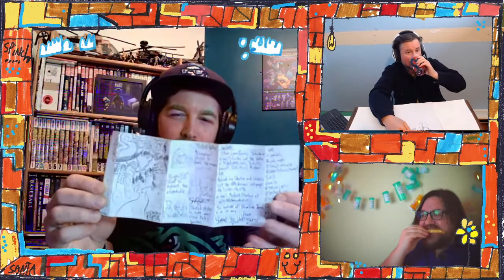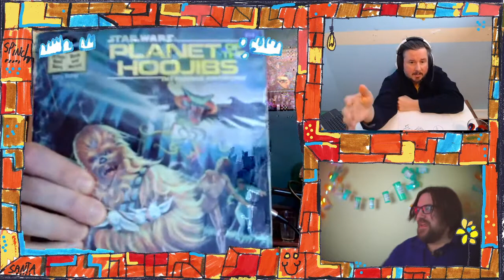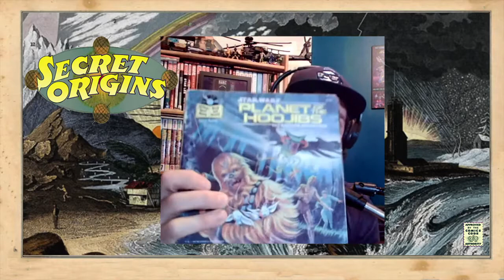Imaginary Wednesdays | Episode 14 | Wordburglar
Episode 14 of Imaginary Wednesdays featuring a good friend to the show, Wordburglar!

Join Thesis Sahib and Jesse Dangerously every Wednesday on Twitch at 5 PM PT / 8 PM ET for a new episode of Imaginary Wednesdays!